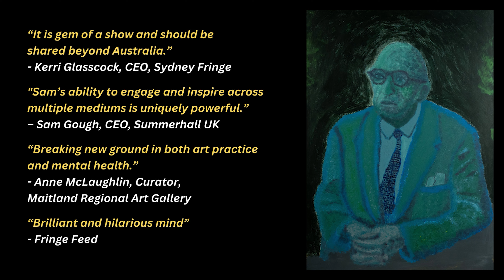Introduction to the show '300 Paintings'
Sydney artist and comedian Sam Kissajukian examines 300 paintings created during a five-month long manic bipolar episode. It's an epic story exploring art, mental health and creativity. In the last two years Sam has won eight Australian Fringe Festival awards.

“Some of the best de-stigmatising work I have seen” - Mindshare
“An artist statement of unlimited creative potential.”- ArtsHub
“A uniquely human experience that not only blurs lines, but sweeps away barriers.” - The List UK
“An exhilarating, wild, funny, jaw-dropping and eye opening ride. This is not a Hannah Gadsby-esque critique of art history, but the show has a truth and depth fans of that famous stand-up will find both familiar and satisfying." - The Age

Sam Kissajukian (37) is a comedian and visual artist based in Sydney who's been working professionally as a stand-up comedian for over a decade. He's toured globally in the USA, UK, Europe and around Australia.

In 2021, Sam stopped performing due to a 5 month Bipolar manic episode. In this prolonged episode he made 300 large paintings, documenting his mental states daily. In mid 2022, after recovery, diagnosis and treatment, Sam began performing again as well as holding his first solo exhibition.

Since 2022, Sam’s practice uses a ‘two tier approach’ incorporating storytelling techniques mixed with spoken word and comedic examination of his visual art and practice paired with a curated exhibition. Together these represent broad exploration of the artistic process, mental health and its ties to creativity.

Sam’s since become an ambassador for SANE Australia and has held six solo exhibitions. Arts institutions span NSW’s Maitland Regional Art Gallery, Adelaide’s Immersive Light & Art, Brisbane Powerhouse and this August at Summerhall UK.

Awards

Best Solo Exhibition - Adelaide Fringe 2024
Visual Arts and Design weekly Award - Adelaide Fringe 2024
Best Comedy weekly Award - Adelaide Fringe 2024
Mental Health Awareness Award - Adelaide Fringe 2024
NZ Touring Award - Melbourne Fringe 2023
Best Comedy weekly Award - Perth Fringe World 2023
Best Comedy Award - Sydney Fringe 2023
Best Comedy Award - Sydney Fringe 2022
Directors Choice Award - Sydney Fringe 2022

Solo Exhibitions

Summerhall In Vitro Gallery - Edinburgh UK 2024 (Upcoming)
Brisbane Powerhouse Brisbane -Brisbane 2024 (current)
Immersive Light and Art - Adelaide 2024
Victorian Trades Hall - Melbourne 2023 (selection)
Sydney Fringe Side Show Gallery - Sydney 2023
Brisbane Powerhouse - Brisbane 2023
Maitland Regional Art Gallery - NSW 2023
Comedy Lounge - Perth 2022